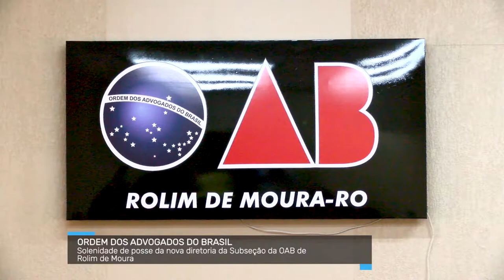Nova diretoria da Subseção da OAB de Rolim de Moura toma posse